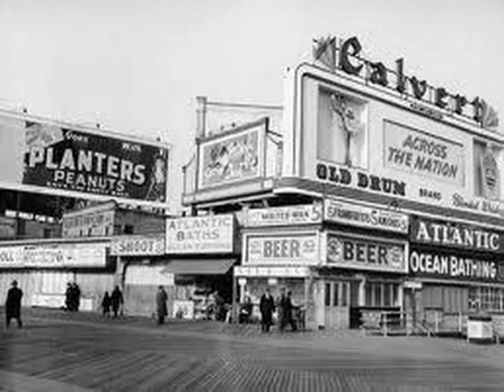Jane Olivor: Brooklyn Roads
Jane's homage to her beloved Brooklyn. Recorded for the 2004 Safe Return CD. Written by Neil Diamond.